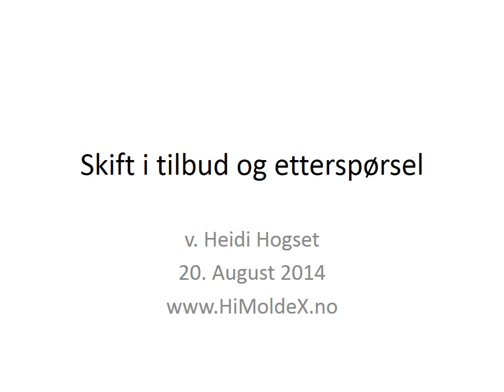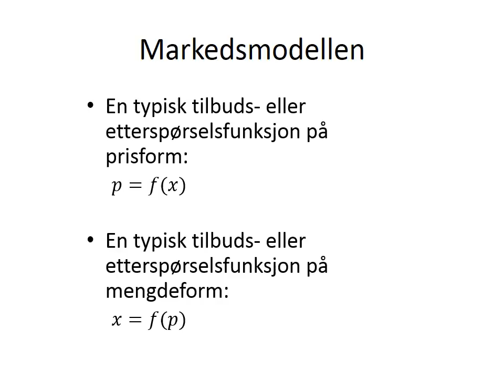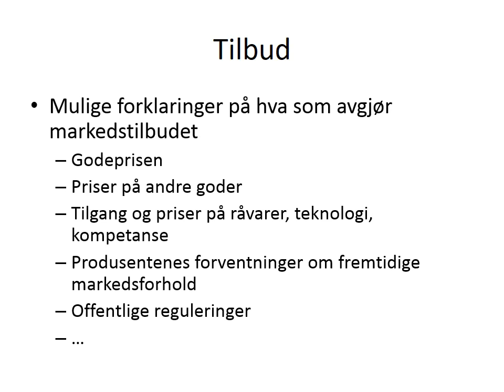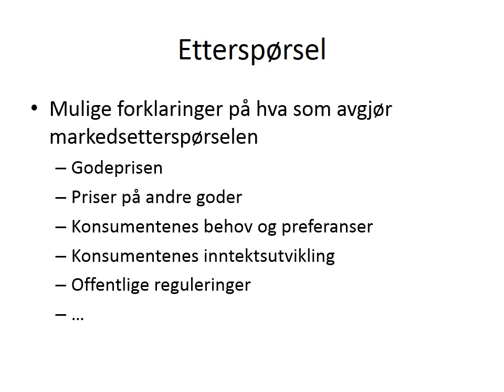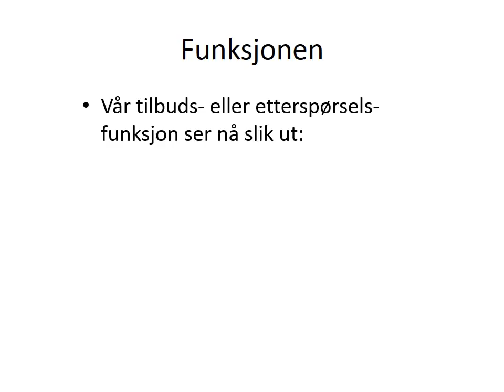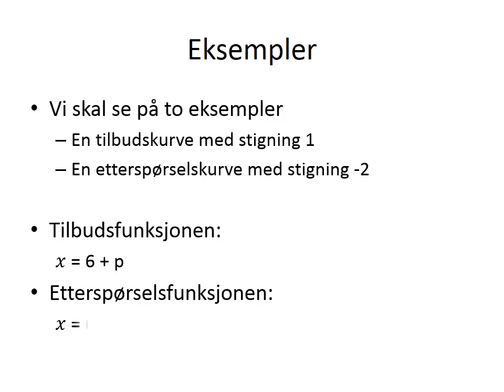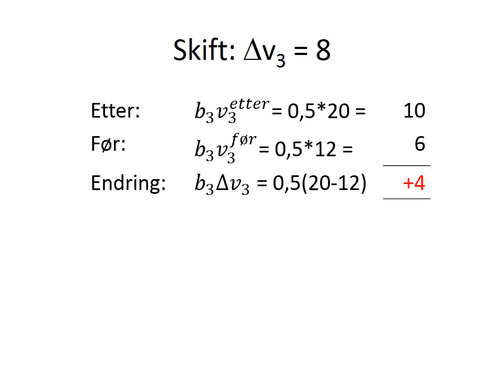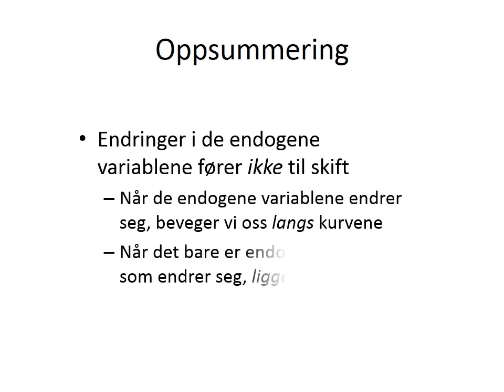03-K-05 Skift i tilbud og etterspørsel